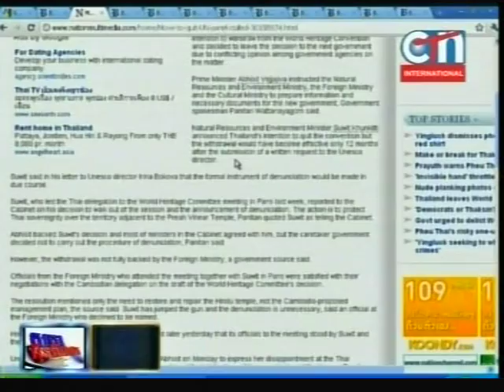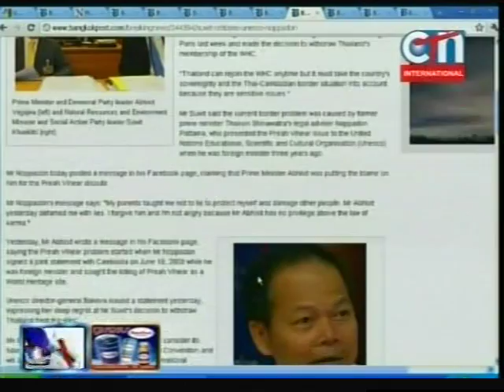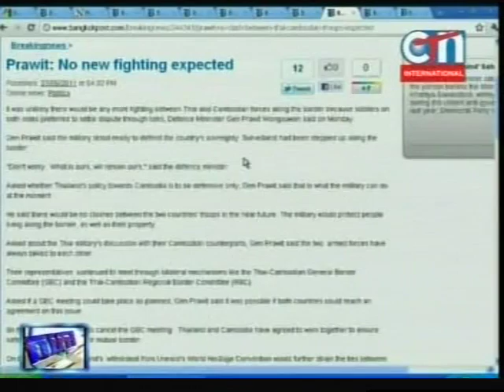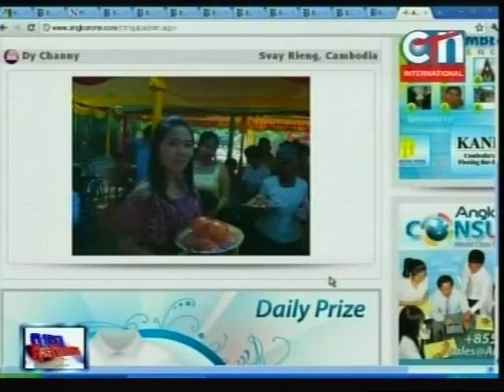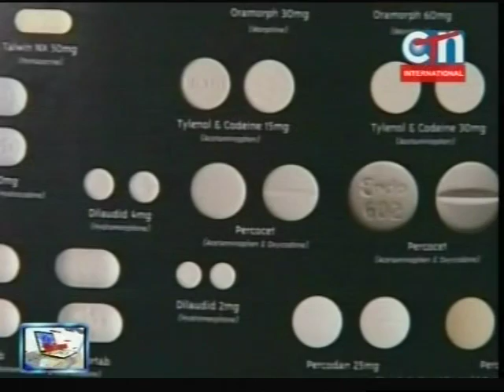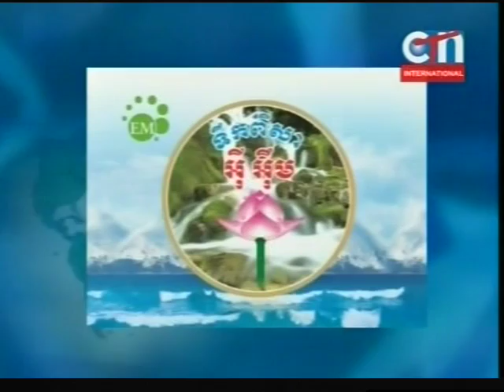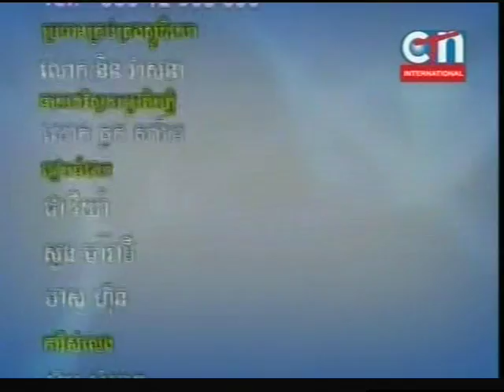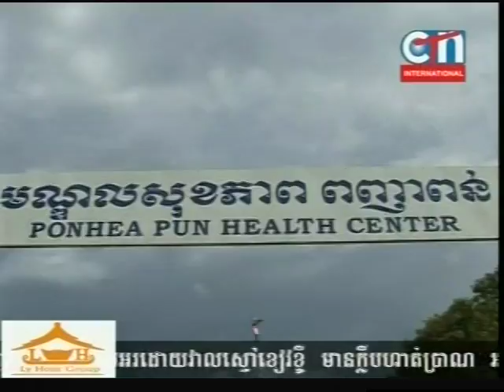Khmer daily news 06/30/2011 # 4